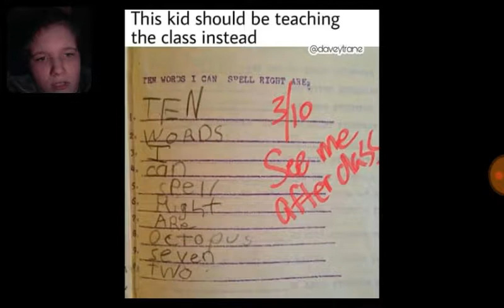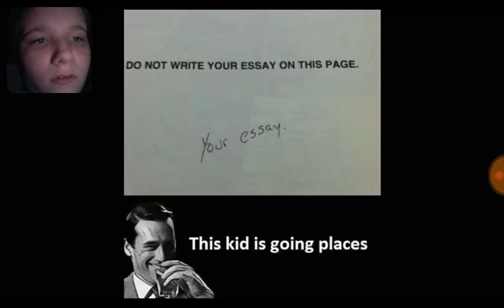Funny kids answers on tests